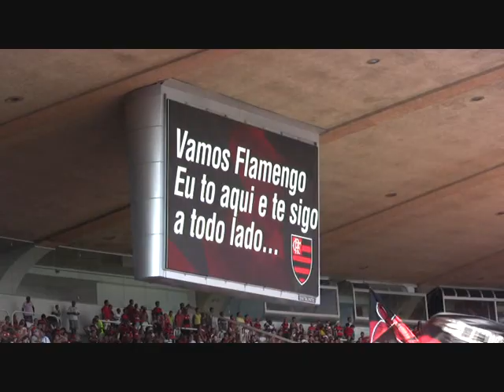Arquibancada - Flamengo 5 x 2 Palmeiras - Parte 1/2